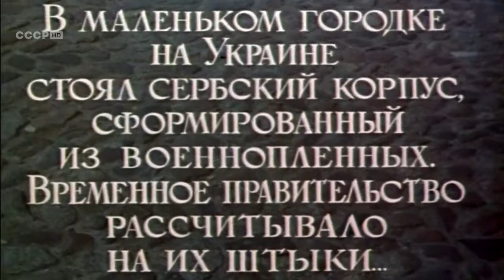«Олеко Дундич» 1958 год (HD)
1917 год. В тюрьме провинциального русского города ожидает суровый приговор офицер Сербского добровольческого корпуса Олеко Дундич. Он отпустил приговорённых к расстрелу за симпатии к революционным агитаторам четырёх солдат. Великая Октябрьская Социалистическая Революция открыла двери тюрем и Дундич оказался на свободе.
Вместе с товарищами он переходит на сторону восставшего народа и становится командиром Интернационального эскадрона в составе 1-й Конной армии РККА. Смелого и инициативного кавалериста вскоре заметили и стали поручать дерзкие и опасные поручения. Дундич с друзьями, переодеваясь в форму белогвардейцев, проникают во вражеский тыл, захватывают важные документы и сеют панику…
Совместное производство киностудий им. Максима Горького и «Авала-фильм» (Югославия), Режиссёр Леонид Луков.
(Герой и борец за свободу народа Олеко Дундич был похоронен в г. Ровно УССР в 1920 году, в июне 2022 года нелюди укрофашисты уничтожили памятник Герою и разрыли могилу).